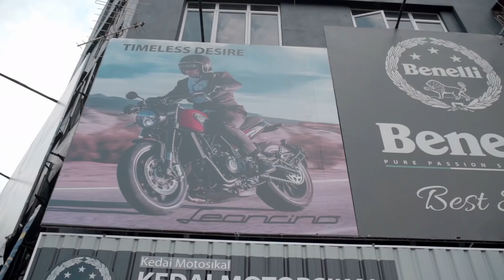Fz150 Block STD berani cabar RS150 block 63mm??! | Abang FZ kalah buang MoTor ?!! | s2 epidode24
Mohon PM kita jika minat join drag / santai